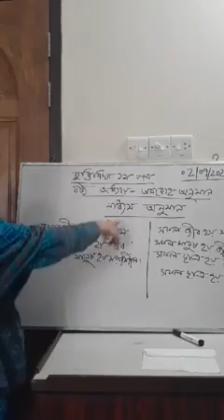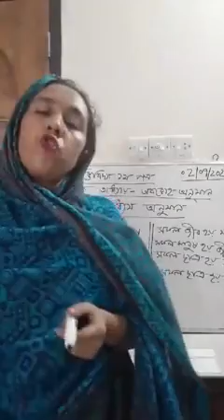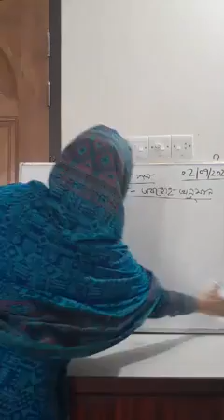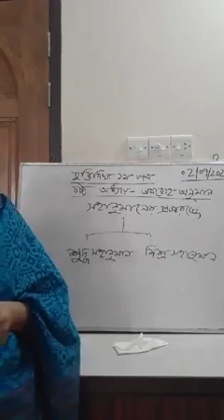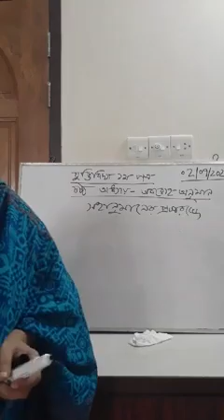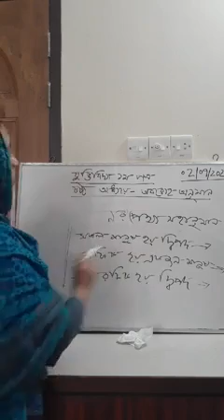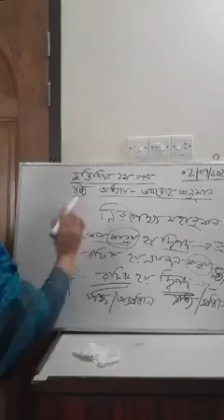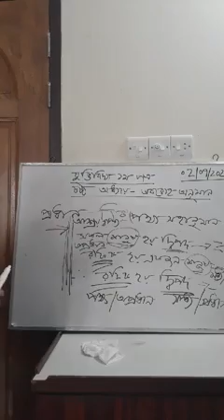যুক্তিবিদ্যা ১ম পত্র, ৬ষষ্ঠ অধ্যায়ঃ অবরোহ অনুমান